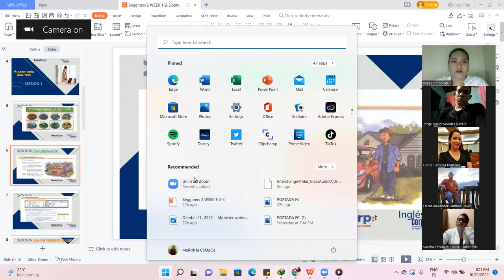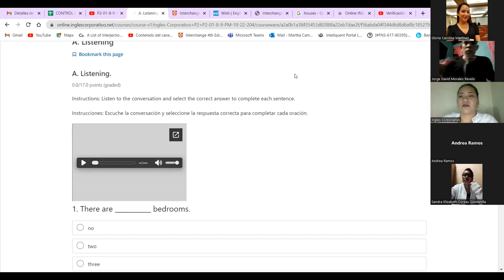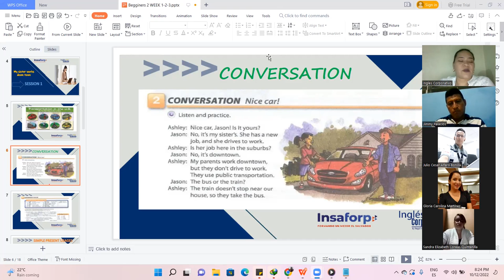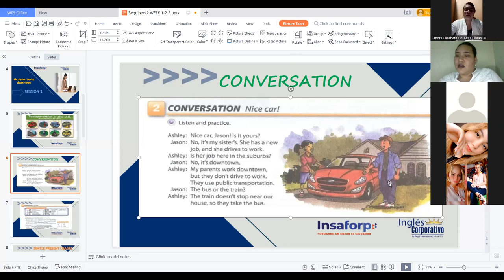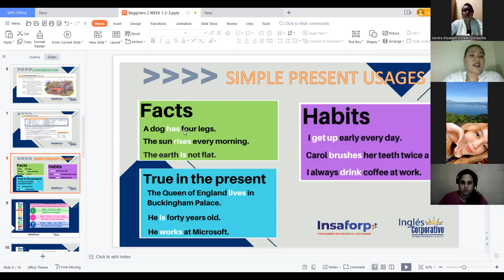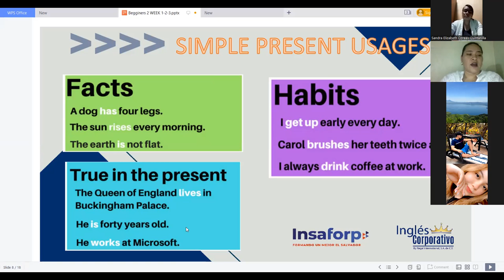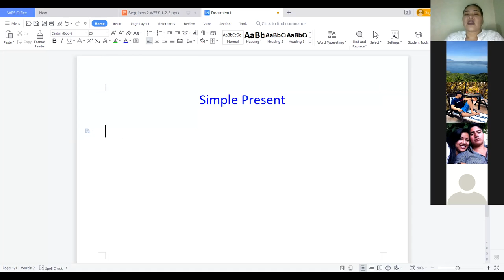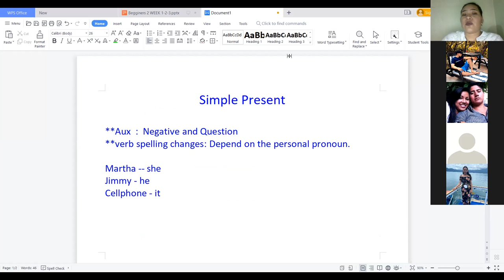Inglés Corporativo-October 12, 2022 - Simple Present - Session 2